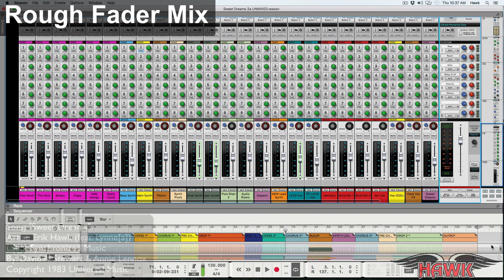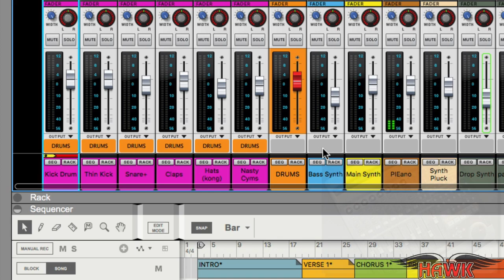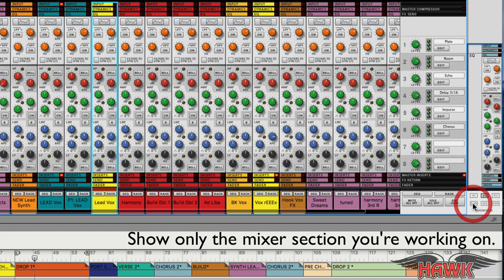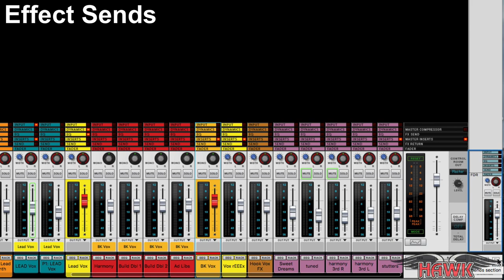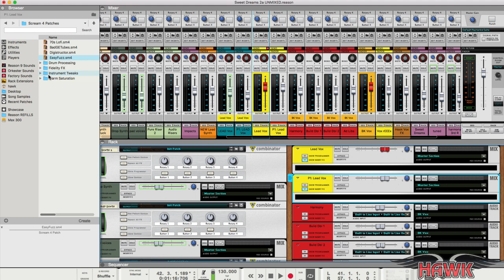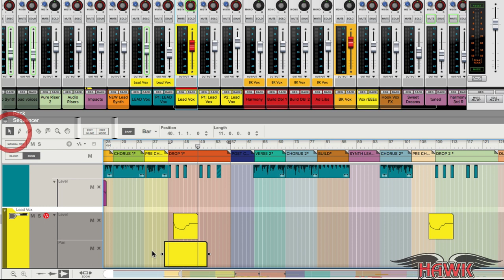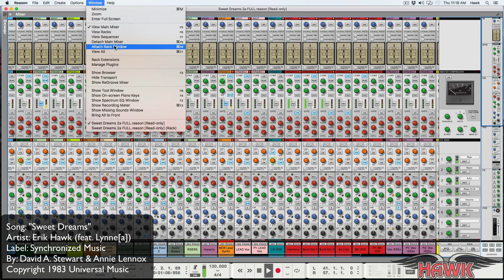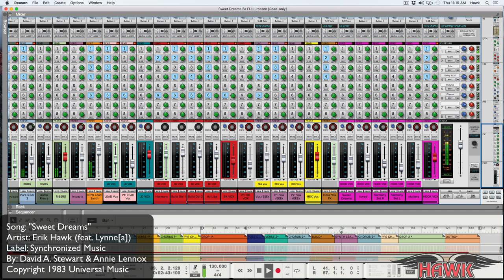Mixing in Reason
Understanding the mixing tools and techniques in Reason.